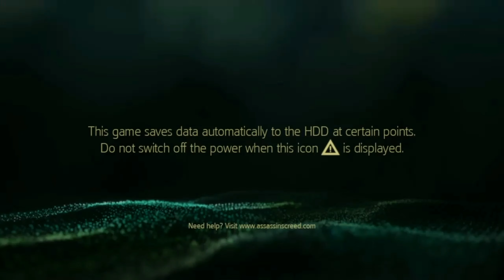Assassins Creed Black flag 2k 60 fps 320kbps